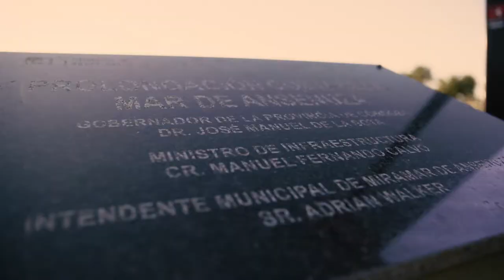José Manuel de la Sota tiene su escultura en Miramar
Mi papá amaba el Mar de Ansenuza. Hoy, una representación hiperrealista de su figura queda para siempre en esa costanera que él impulsó. “¡Córdoba tiene mar!”, repetía, convencido de que Miramar de Ansenuza debía transformarse en un gran destino turístico que invitara a todos a admirar nuestra maravilla natural. Y eso está sucediendo.
Gracias infinitas al intendente Adrián Walker y a todos los vecinos y vecinas de Miramar de Ansenuza.